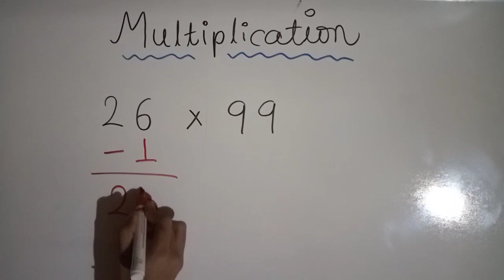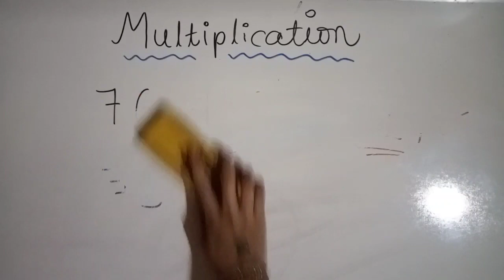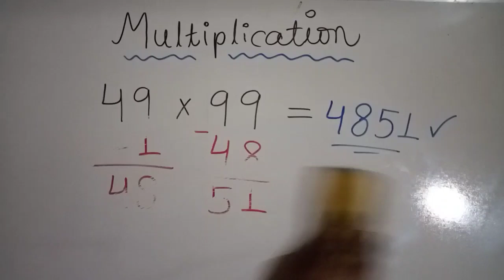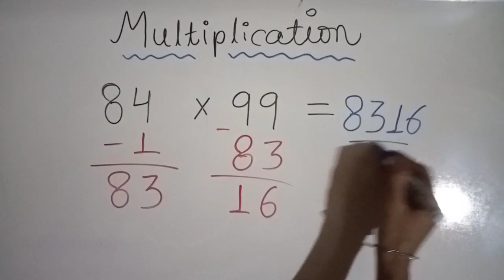😱Multiplication short & Easy Trick | Multiply by 99 in any 2 digits number | Solution4u